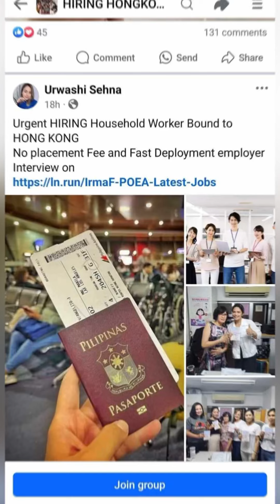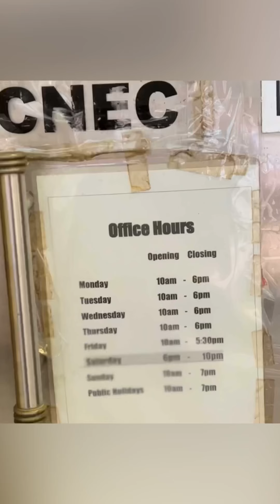How to go to CNEC Agency legit agency sa Hong Kong bound to Canada/Caregiver